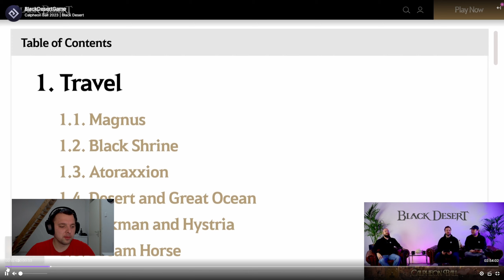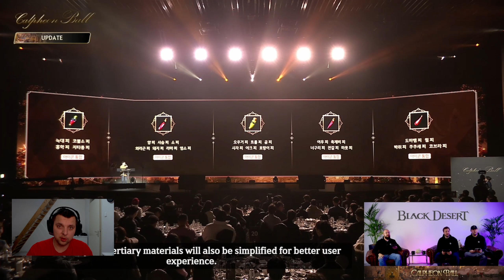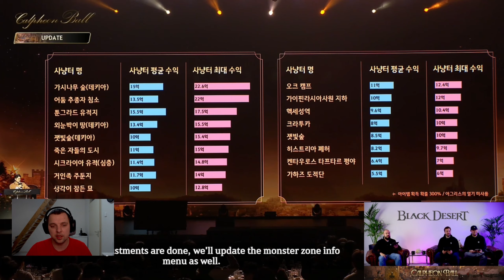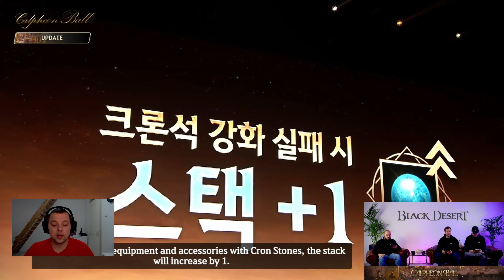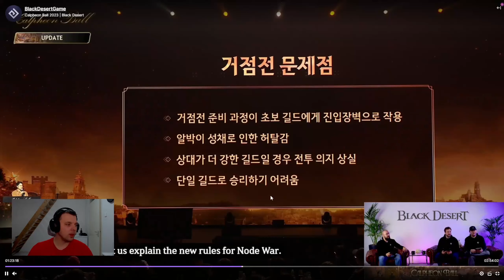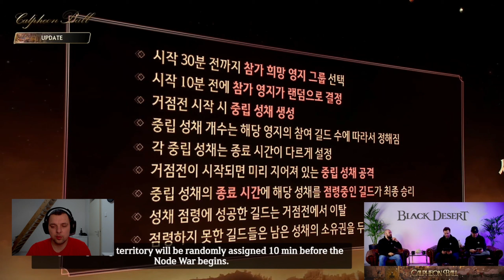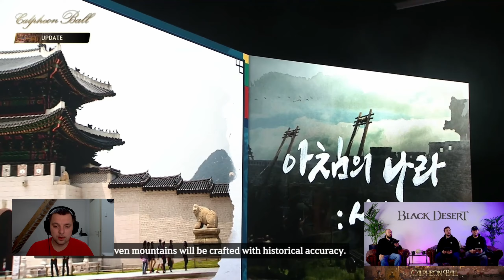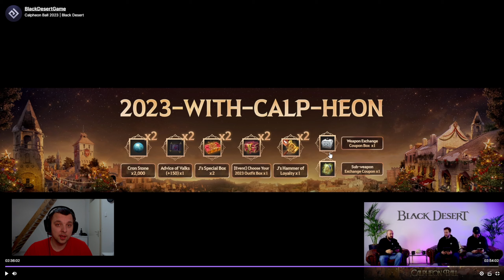Recap: Calpheon Ball 2023 [kod do 2 młotków]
Kod do dużej ilości nagród do odebrania w grze Black Desert Online,

Kod: 2023-WITH-CALP-HEON